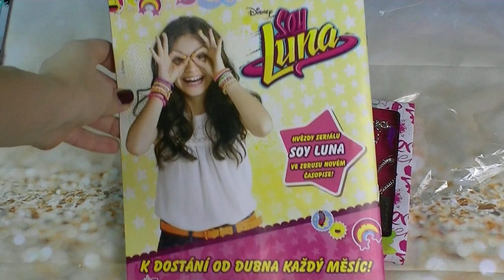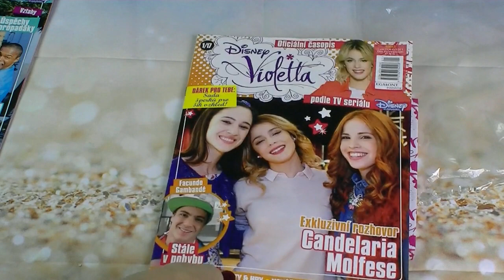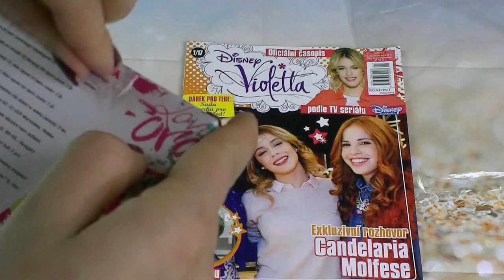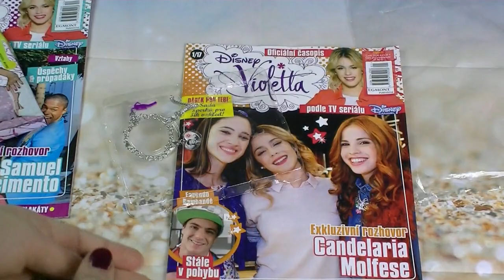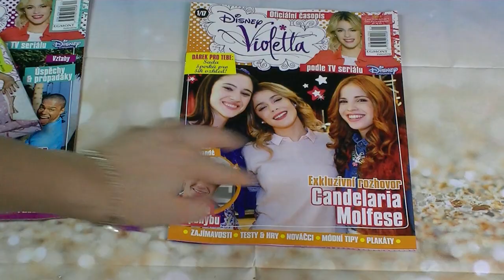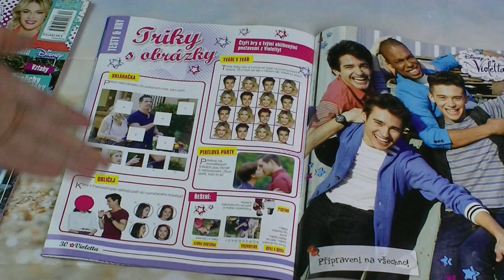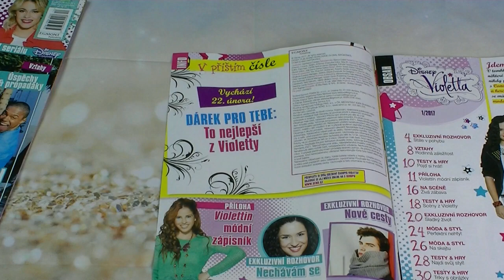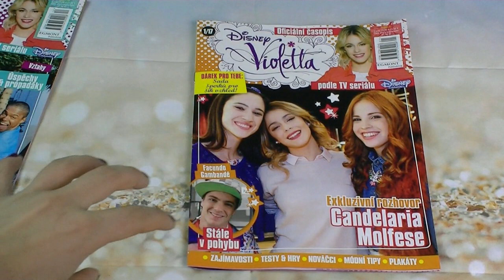Violetta časopis - leden 2017